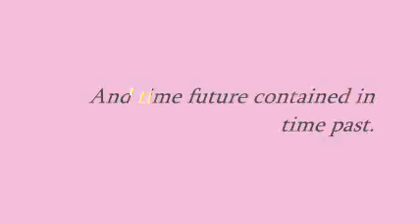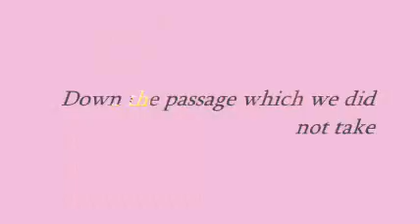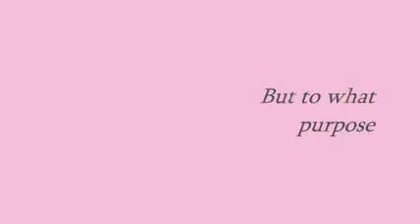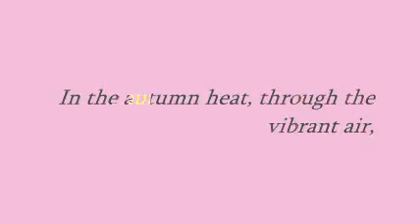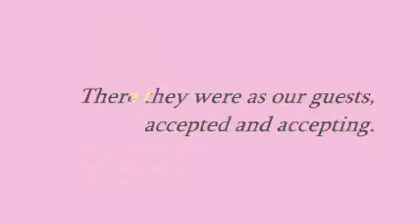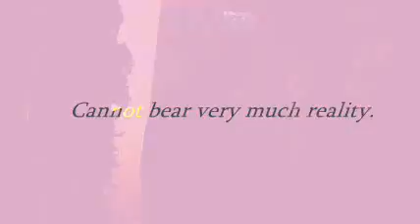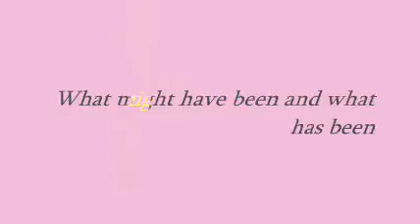"Improv - Baby Steps" (2011May02)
"Improv - Baby Steps"